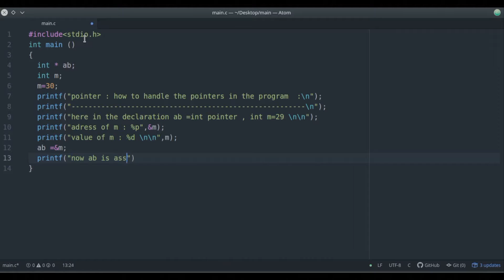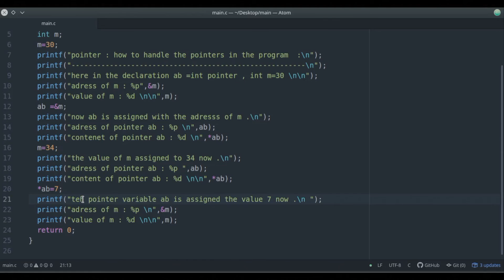C programming : How pointer works in a program